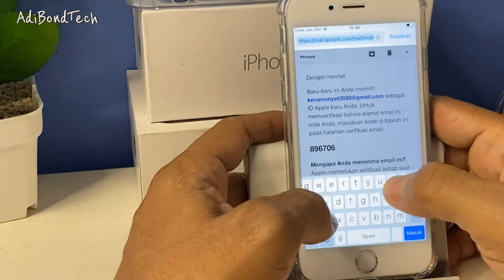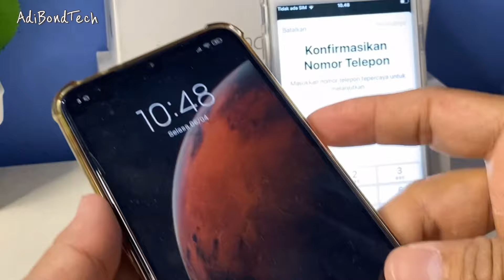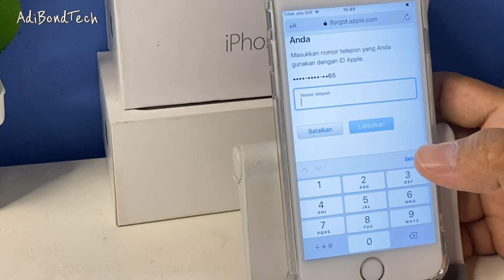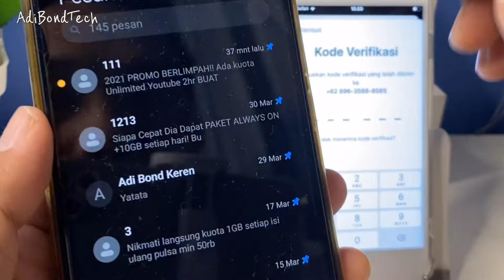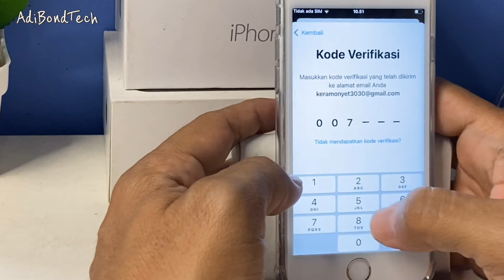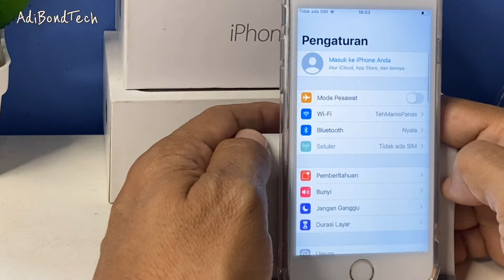Cara Reset Lupa Apple iD Dan Reset Password iCloud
Anda dapat mencoba Joyoshare iPasscode Unlocker untuk membuka kunci iPhone/iPad apa pun /iPod dengan mudah

Lupa Apple id dan passwordnya Lupa icloud
mungkin cara ini bisa membantu anda untuk mereset passwordnya*

Jika ada pertanyaan tinggalkan komentar kamu di bawah sini...
Semoga berhasil

My Camera? :
Shot with iphone
My Microphone? :